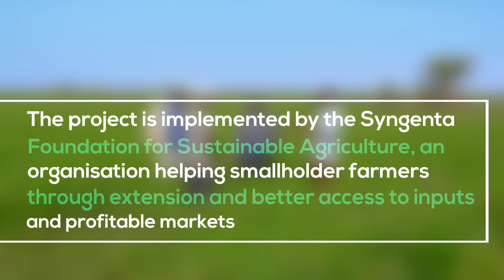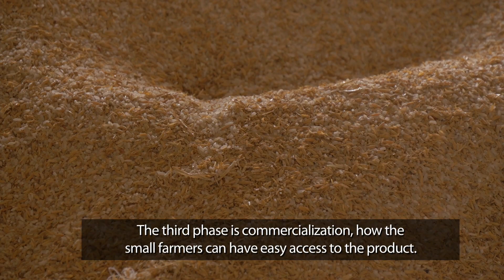SSTP Case study: The simple technology revolutionizing agriculture in Senegal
While it may look like a toy, the direct paddy seeder has proven itself to be a valuable piece of farm equipment for rice farmers in India; now there are trials underway in several African countries to see if Africa's farmers can share this success.